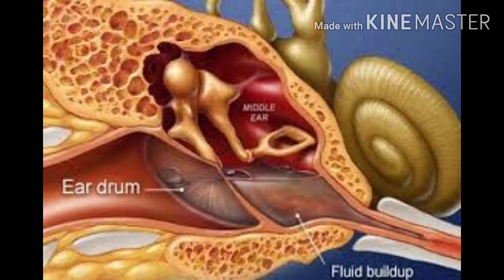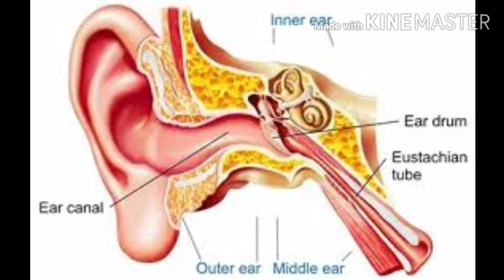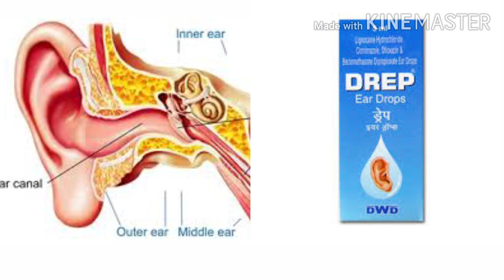अगर आपके कान में दर्द है,कान बह रहा है, कान में फोडफेनशी हो गया है तो dreap ear drop ka used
Agae apke kan me dard hai ya jan bah raha hai ya kan me sugan ho gaya hai to ye video jarur dekhe or shahi jankari prapt kar shake